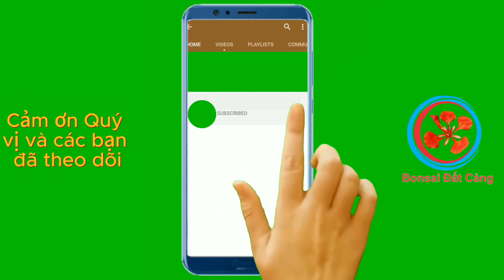Chia sẻ TP Thuận buồm xuôi gió của anh Trường giấy tại Triển lãm Hải Dương | Bonsai Đất Cảng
🍀 Mời Quý vị và các Bạn cùng xem thước phim chia sẻ của chủ sở hữu cũ tác phẩm "Thuận buồm xuôi gió"  đã chuyển giao cho anh Trường giấy ngay tại Triển lãm sinh vật cảnh tỉnh Hải Dương.